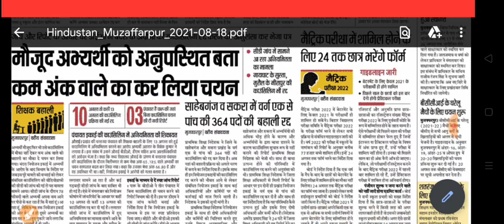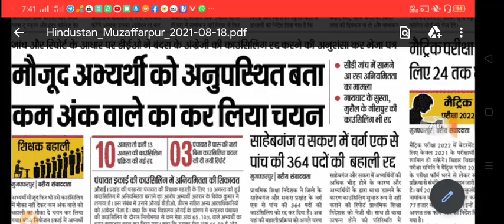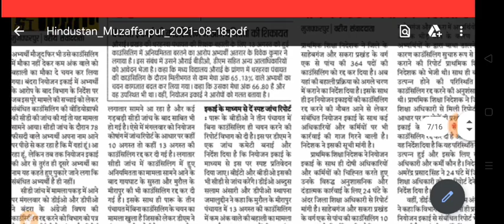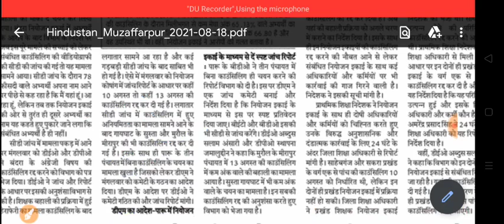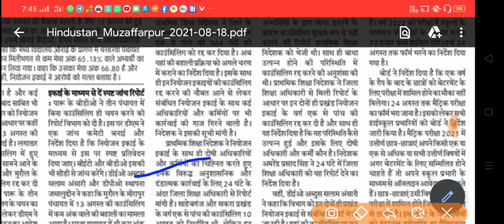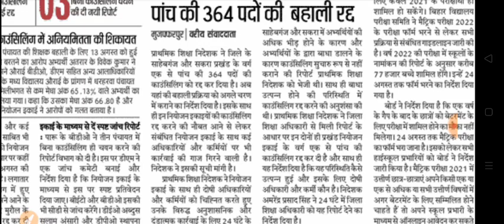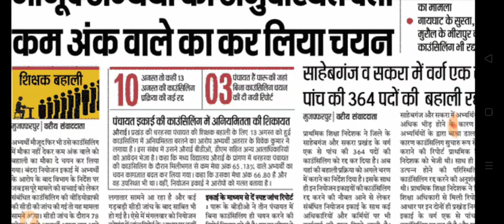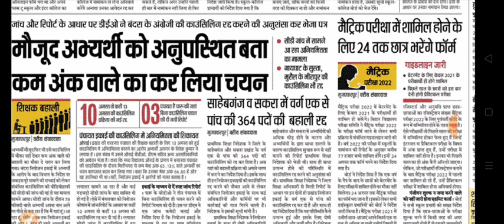Bihar shikshak niyojan latest updates|10,13 Aug कॉउंसिलिंग रदद् खुलासा!Present को Absent बता कर चयन!